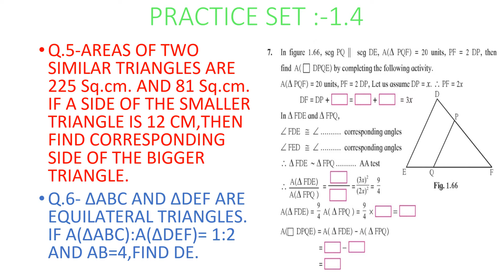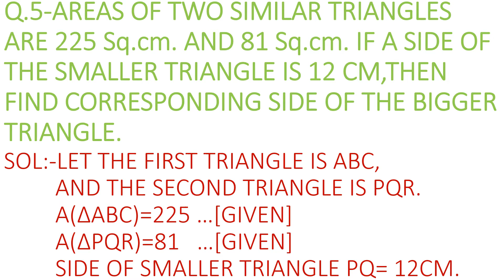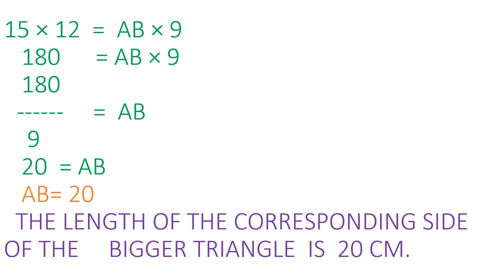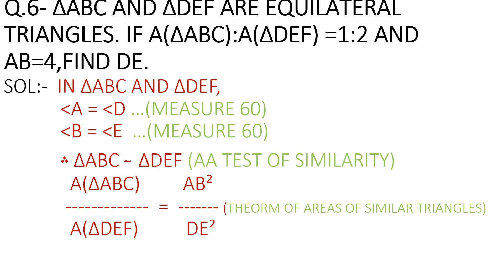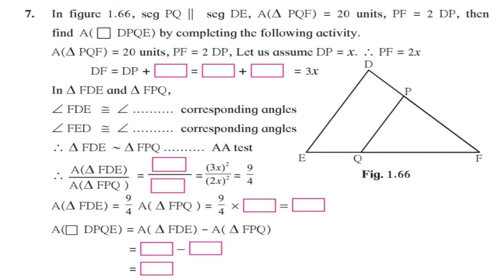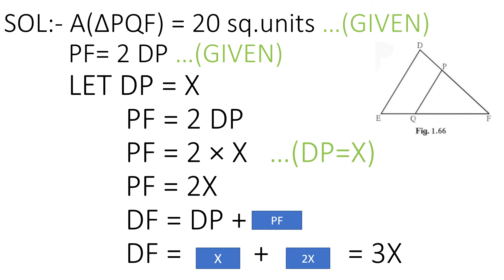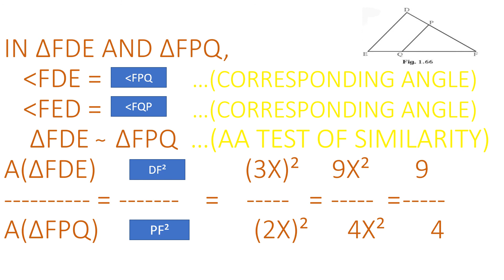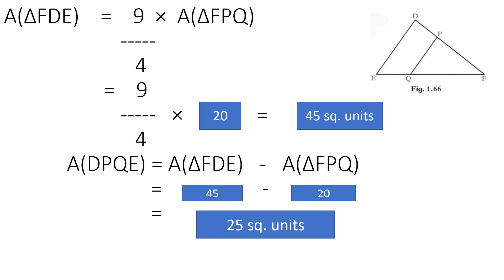10th standard(1.4),chapter-1,similarity,part-2.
maths-2
bahut he easy tarike se sikhe.